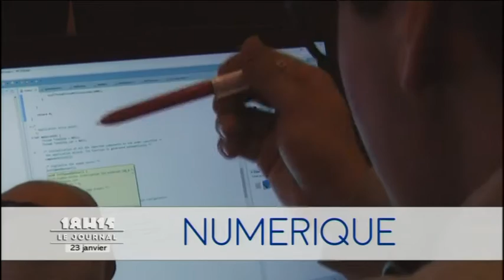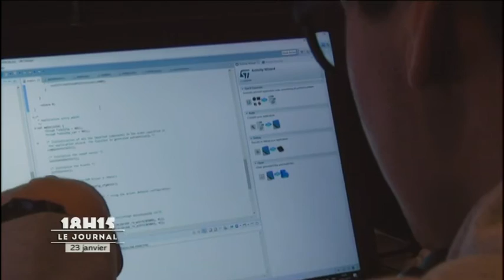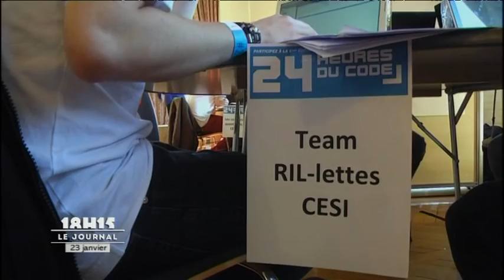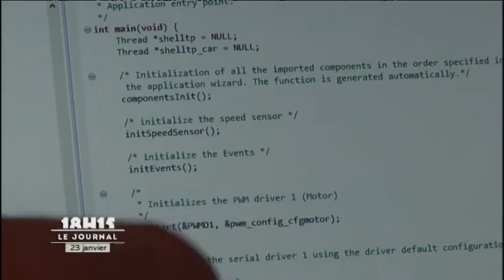L'Info du 23/01/2017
Retrouvez toute l'actu du Mans et de la Sarthe dans le journal de LMTV. Pour exploitation TV, droits réservés, nous contacter